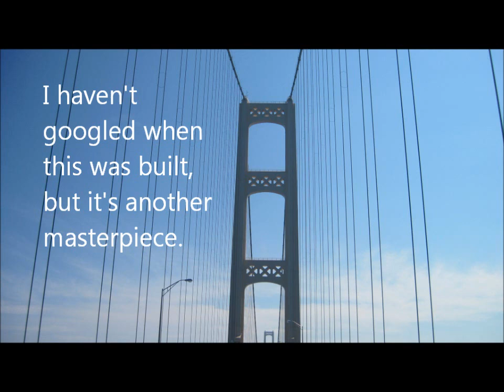Upper Michigan Vacation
The first leg of our vacation was Upper Peninsula Michigan